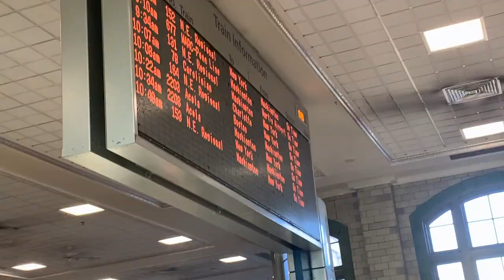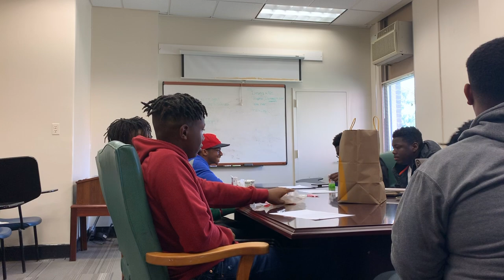Black Men in Medicine | Med School VLOG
The Dr. McNeely Dream (M.D.) Project has partnered with Young Docs DC at Howard University!

I was honored to share my road to medical school, impart study strategies, & work on college essays with these high schoolers‼️
Join me on our quest to increase the number of Black males successfully pursing a career in Medicine!
Special thanks to everyone at Young Docs DC & Howard University for the collaboration!